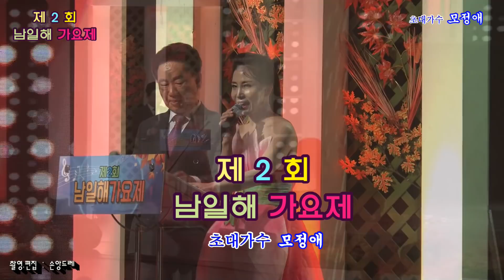인생*모정애*정이나 주지말지 (제2회 대구 남일해가요제 초대가수)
~트로트~ 메들리~의여왕
가수 모정애 행사섭외 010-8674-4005
동창회.칠순.각종모임 어디든지 달려갑니다